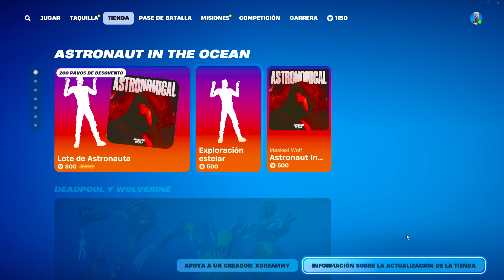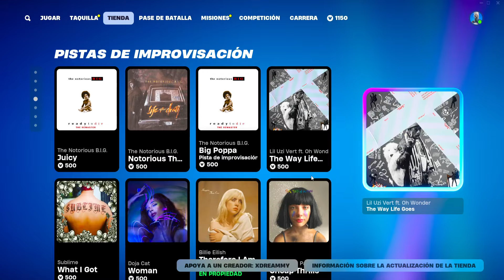¡NUEVA SKIN MARVEL! - NUEVA TIENDA FORTNITE HOY 18/09/24 - TIENDA DE FORTNITE 18 DE SEPTIEMBRE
NUEVA TIENDA FORTNITE HOY 18/09/24 - Tienda de Fortnite 18 de Septiembre TIENDA DE FORTNITE

tienda fortnite
fortnite tienda
tienda fortnite
tienda fortnite
tienda fortnite
tienda fortnite
fortnite tienda
fortnite tienda
fornite tienda
tienda fortnite
fortnite tienda
Tienda Fortnite
TIENDA FORTNITE
tienda fortnite
fortnite tienda
fortnite tienda
fornite tienda